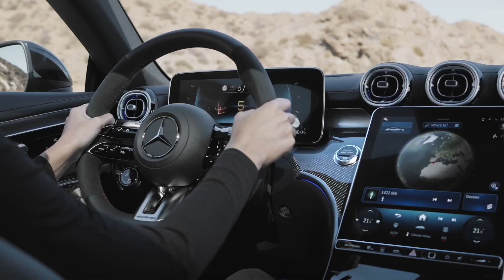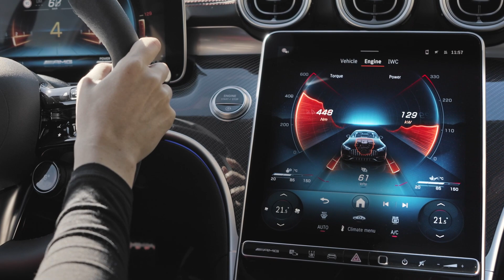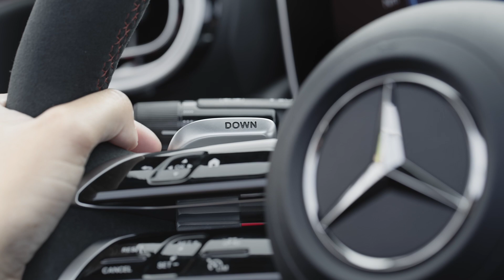NEW Mercedes-AMG CLE Coupe 2024 - EXHAUST SOUND & DRIVING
New Mercedes-AMG CLE 53 4MATIC+ Coupé has been revealed. It's got the six-cylinder engine!

MORE DETAILS ABOUT THE CAR:

With the new CLE 53 4MATIC+ Coupé (combined fuel consumption 9.7-9.3 l/100 km, combined CO₂ emissions 220-212 g/km)[1], Mercedes-AMG is sharpening its product portfolio and redefining the entry-level performance coupé segment. The sporty, elegant two-door model combines the best of two worlds: the agility and sportiness of the C-Class with the space and status of the E-Class. The 3.0-litre six-cylinder in-line engine with double charging via an exhaust gas turbocharger and an electric additional compressor has been thoroughly modified and produces now 330 kW (449 hp). It provides a maximum torque of 560 Nm (with overboost 600 Nm for 12 seconds). The integrated starter generator briefly supplies an additional 17 kW (23 hp) of power and 205 Nm of torque. It also feeds the 48-volt on-board electrical system. Other technical features of the new model include the AMG SPEEDSHIFT TCT 9G transmission and the fully variable AMG Performance 4MATIC+ all-wheel drive.

Typical visual identifying features of a coupé are the long hood embedded in the front end with two powerful power domes. The strongly sloping windshield and the elongated roof that slopes towards the rear also reference this. The passenger cell, which is set far back, leads to the sporty, short rear via the rear window, which is also flat.

The electronically limited top speed of 250 km/h can be increased to 270 km/h with the optional AMG Driver's Package.

The fully variable AMG Performance 4MATIC+ all-wheel drive combines optimal traction for dynamic driving pleasure with a high level of driving safety under all conditions: on dry roads as well as on wet or slippery surfaces. The transition from rear to all-wheel drive and vice versa occurs continuously because the intelligent control is integrated into the entire vehicle system architecture. The force distribution is applied in a differentiated manner. When driving moderately and in situations where all-wheel drive is not required, the front axle is completely decoupled. This increases efficiency. From the ESP Sport setting onwards, the driving behaviour is more rear-focused. And in drift mode, the new AMG CLE Coupé is programmed as a rear-wheel drive vehicle across the entire speed range.

Source: Mercedes-AMG